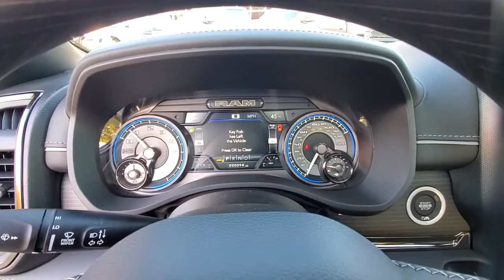2022 Ram 1500 available in Dublin, Columbus, Delaware, OH 321311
Diamond Black Crystal Pearlcoat New 2022 Ram 1500 Limited available in Dublin, Ohio at Crown CDJR Dublin. Servicing the Columbus, Delaware, Powell, Westerville, OH area.

10 Speakers 3.21 Rear Axle Ratio 33 Gallon Fuel Tank 4 Way Front Headrests 48V Belt Starter Generator 4-Wheel Disc Brakes ABS brakes Active Noise Control System Adjustable pedals Air Conditioning Alloy wheels AM/FM radio: SiriusXM with 360L Apple CarPlay/Android Auto Audio memory Auto High-beam Headlights Auto-dimming door mirrors Auto-Dimming Exterior Driver Mirror Auto-Dimming Exterior Passenger Mirror Auto-dimming Rear-View mirror Auto-leveling suspension Automatic temperature control Body Color Bumper Group Bodyside moldings Brake assist Bucket Seats Bumpers: chrome Chrome Exterior Mirrors Compass Convex Wide-Angle Mirror Insert Delay-off headlights Dome Dual LED Reading Lamp Driver door bin Driver Seat Memory Driver vanity mirror Dual front impact airbags Dual front side impact airbags Dual Rear Exhaust w/Bright Tips Dual-Pane Panoramic Sunroof Electronic Stability Control Exterior Mirrors Courtesy Lamps Exterior Mirrors w/Heating Element Exterior Mirrors w/Memory Exterior Mirrors w/Supplemental Signals Front anti-roll bar Front Bucket Seats Front Center Armrest w/Storage Front dual zone A/C Front fog lights Front License Plate Bracket Front reading lights Front Seat Back Map Pockets Front wheel independent suspension Full Length Premium Floor Console Fully automatic headlights Garage door transmitter Genuine wood console insert Genuine wood dashboard insert Genuine wood door panel insert Heated door mirrors Heated Front Seats Heated front seats Heated rear seats Heated Second Row Seats Heated Steering Wheel Heated steering wheel Heavy-Duty Engine Cooling HEMI Badge Illuminated entry Leather steering wheel LED Dome/Reading Lamp Limited Level 1 Equipment Group Low tire pressure warning Manufacturers Statement of Origin Memory seat Navigation System Occupant sensing airbag Outside temperature display Overhead airbag Overhead console Panic alarm Parallel & Perp Park Assist w/Stop ParkView Rear Back-Up Camera Passenger door bin Passenger vanity mirror Pedal memory Power 4-Way Driver Lumbar Adjust Power 4-Way Passenger Lumbar Adjust Power 8-Way Driver & Passenger Seats Power door mirrors Power driver seat Power passenger seat Power steering Power windows Power-Folding Mirrors Premium Leather Trimmed Bucket Seats Quick Order Package 25M Limited Radio data system Radio: Uconnect 5 Nav w/12.0 Display Rain sensing wipers Rear 60/40 Folding Split Recline Seat Rear anti-roll bar Rear seat center armrest Rear step bumper Rear window defroster Remote keyless entry Security system Speed control Split folding rear seat Steering wheel mounted audio controls Surround View Camera System Tachometer Telescoping steering wheel Tilt steering wheel Traction control Trip computer Turn signal indicator mirrors Variably intermittent wipers Ventilated Front Seats Ventilated front seats Ventilated Rear Seats Voltmeter Wheels: 20 x 9 Aluminum Painted/Polished Wheels: 22 x 9 Polish/Painted w/Inserts. $6405 off MSRP! Priced below KBB Fair Purchase Price!brbrDiamond Black Crystal Pearlcoat 2022 Ram 1500 Limited 4WD HEMI 5.7L V8 Multi Displacement VVT
Quick Order Package 25M Limited|3.21 Rear Axle Ratio|Wheels: 20 x 9 Aluminum Painted/Polished|Wheels: 22 x 9 Polish/Painted w/Inserts|Premium Leather Trimmed Bucket Seats|Limited Level 1 Equipment Group|Body Color Bumper Group|33 Gallon Fuel Tank|Dual-Pane Panoramic Sunroof|Front License Plate Bracket|Manufacturers Statement of Origin|Surround View Camera System|Radio: Uconnect 5 Nav w/12.0 Display|Bucket Seats|Ventilated Rear Seats|Ventilated Front Seats|Rear 60/40 Folding Split Recline Seat|4 Way Front Headrests|Full Length Premium Floor Console|Heated Front Seats|Front Seat Back Map Pockets|Auto-Dimming Exterior Driver Mirror|Active Noise Control System|Power 4-Way Driver Lumbar Adjust|Heated Second Row Seats|Power 4-Way Passenger Lumbar Adjust|Power 8-Way Driver & Passenger Seats|Dome Dual LED Reading Lamp|LED Dome/Reading Lamp|Exterior Mirrors w/Supplemental Signals|Exterior Mirrors Courtesy Lamps|Exterior Mirrors w/Memory|Chrome Exterior Mirrors|Driver Seat Memory|Power-Folding Mirrors|Convex Wide-Angle Mirror Insert|Auto-Dimming Exterior Passenger Mirror|HEMI Badge|Dual Rear Exhaust w/Bright Tips|Exterior Mirrors w/Heating Element|Heated Steering Wheel|Heavy-Duty Engine Cooling|48V Belt Starter Generator|Parallel & Perp Park Assist w/Stop|4-Wheel Disc Brakes|Air Conditioning|Electronic Stability Control|Front Bucket Seats|Navigation System|ParkView Rear Back-Up Camer